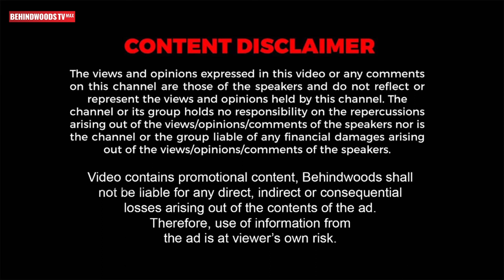Vani Bhojan-ஐ கலாய்த்த Arunvijay 🤣"Vani Bhojan-அ Dialogue பேச சொன்னா சிரிச்சுக்கிட்டே இருப்பாங்க.."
அருண் விஜய் நடித்த தமிழ் ராக்கர்ஸ் என்னும் Web Series-ன் Press Meet சென்னையில் நடந்தது. அதில் Arunvijay பேசிய Video வைரல் ஆகி வருகிறது.

PERIYAR MANIAMMAI
Link-for more details click-pmeeepmist.in